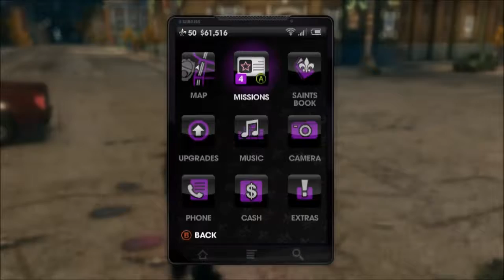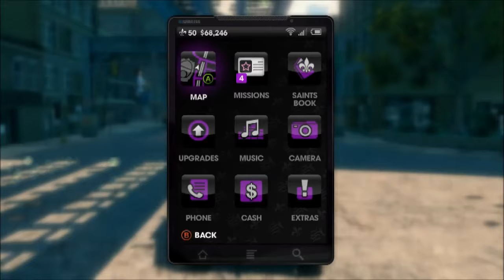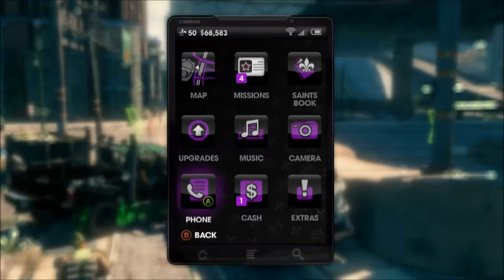Saints Row: The Third Part - 34 HERO.EXE NOT FOUND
Well Well, if it isn't this old gem.  Since this is not the canon ending then I guess we should get this out of the way fast.  I really hope I don't get a take down strike from this.

Gentlemen of Steelport!

Specs:
Case: Corsair 650D
CPU: Intel I7 3930K
Cooler: Corsair H100i
Motherboard: ASUS P9X79 PRO
RAM: Corsair Vengeance 32GB DDR3
GPU: Nvidia GeForce GTX 660
SSD: 128GB Corsair Force GS
HDD: Western Digital
Keyboard: Anansi Spider
Mouse: G600 logitech MMO gaming mouse
Monitor: Asus 1080p
TV: Westinghouse 720p
Headset: TurtleBeach x12
Flightstick: Logitech EXTREME 3D PRO
Guitar Hero World Tour Microphone